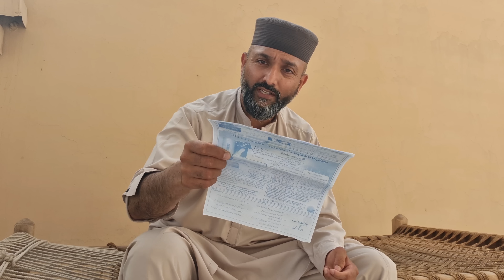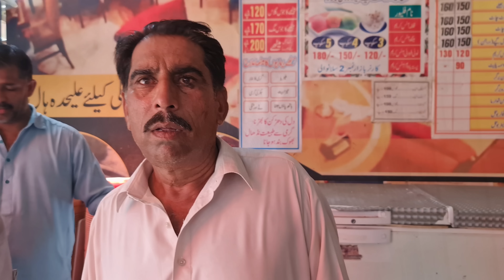Pakistan Aate Hi Electric Bill Ne Dara Diya 😱 | Enjoying Pakistan Street Food